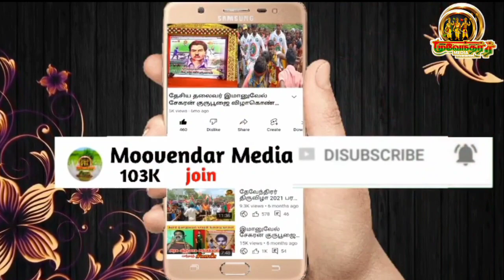தியாகி இம்மானுவேல் சேகரன் இறப்பு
தமிழர் இன படுகொலை ராஜா கிருஷ்ணன்